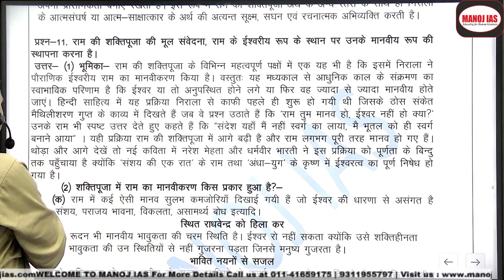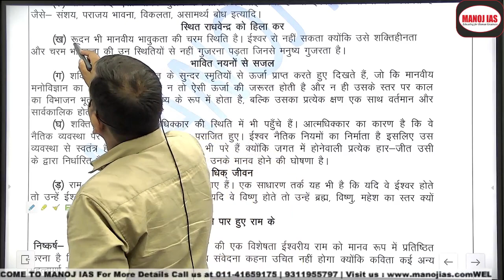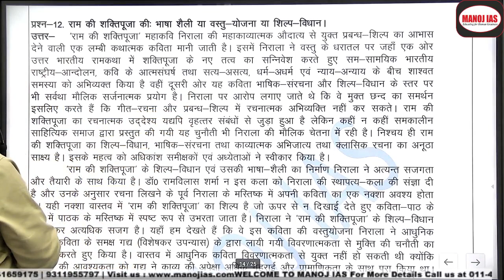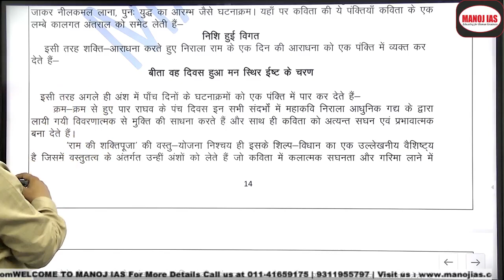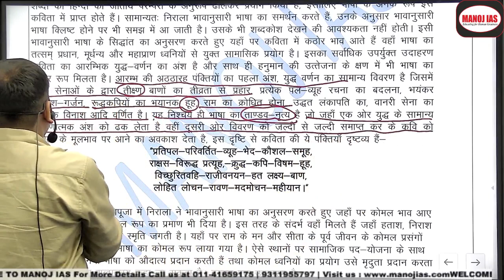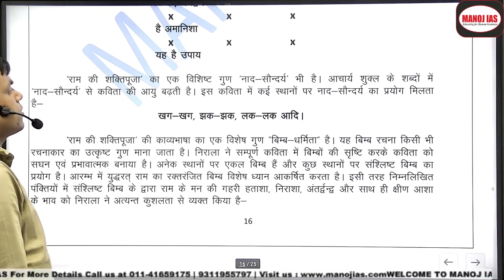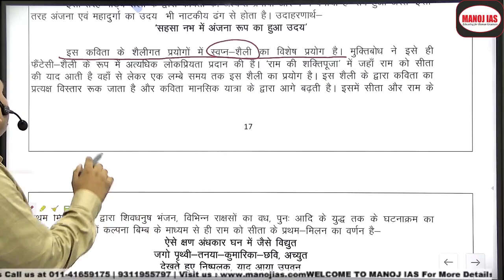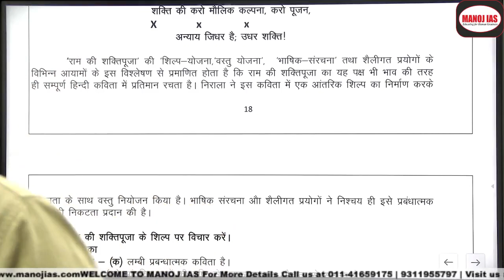हिंदी साहित्य उत्तर लेखन - भाग-4